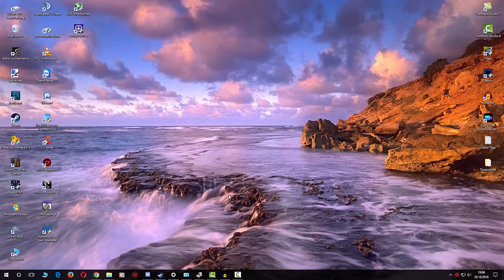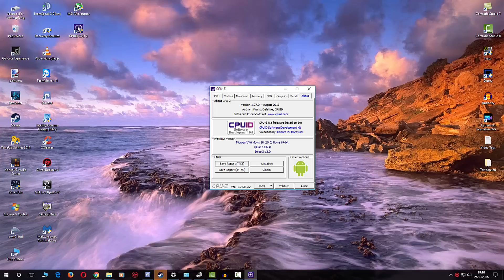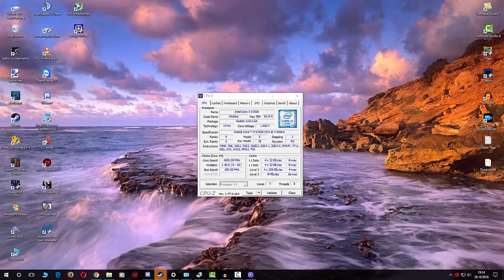Uploadpause? PC macht probleme und friert häufig ein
Ganz kurz und knapp: Es kann gut sein, dass die kommenden Tage keine Videos folgen, bis ich das Problem sicher beheben konnte.
Ich hoffe, ihr könnt das alle verstehen :)